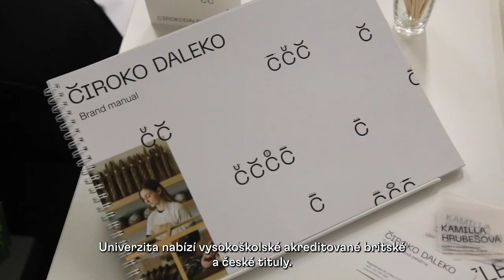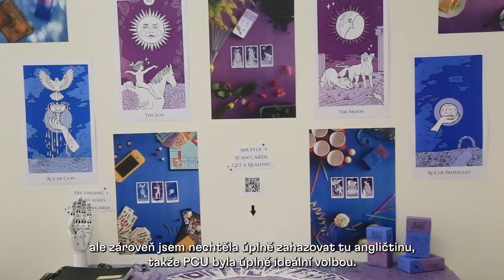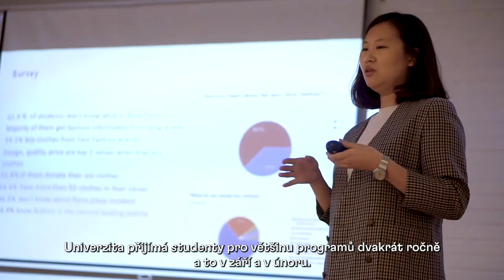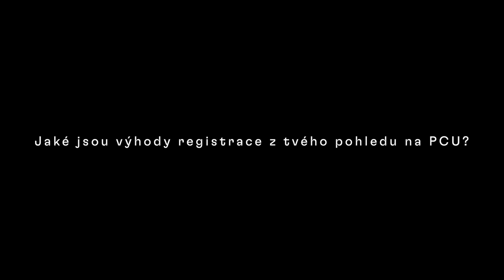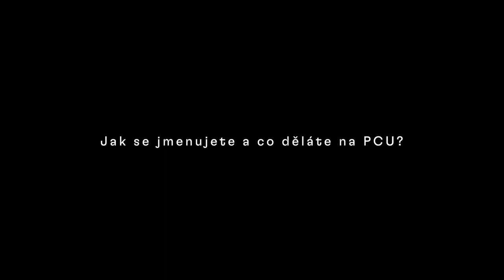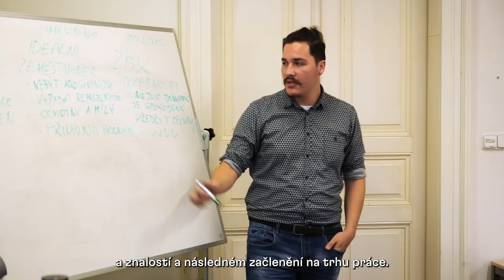Vítejte na Prague City University!